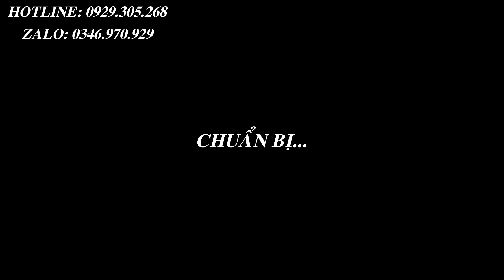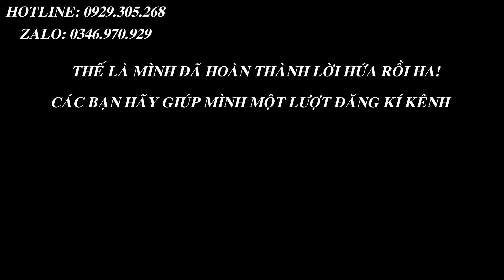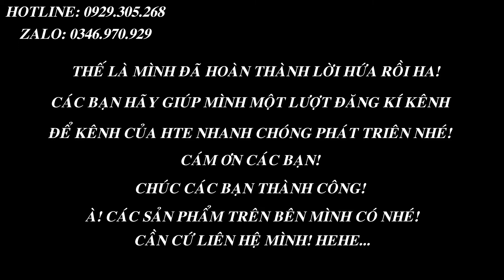SỬ DỤNG MẠCH XY-J04 LÀM BỘ RÓT RƯỢU, RỬA TAY SÁT KHUẨN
NHƯ ĐÃ HỨA VỚI CÁC BẠN, HÔM NAY ĐIỆN TỬ HTE SẼ HƯỚNG DẪN CÁCH LÀM THẾ NÀO ĐỂ SỬ DỤNG MẠCH XY-J04 LÀM THÀNH BỘ RÓT RƯỢU, RỬA TAY SÁT KHUẨN

Để mua sản phẩm từ bên shop Điện tử HTE, bạn có thể tham khảo các hình thức sau:
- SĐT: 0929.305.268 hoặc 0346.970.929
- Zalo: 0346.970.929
xy-j04
sát khuẩn